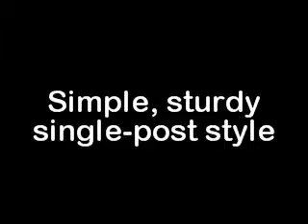Sportsplay 4.5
Best Shopping

What We Like About This Swing Set With a simple, single-post design and durable metal construction, this swing set is crafted to withstand years of wear and tear. Available in your choice of two, four, six, or eight seats to match your specific needs. This set is recommended for children over five years, and is great for adults too! Durable metal construction. Available in 2, 4, 6, or 8-seat designs. Recommended for ages 5 and up. Simple, sturdy single-post style .